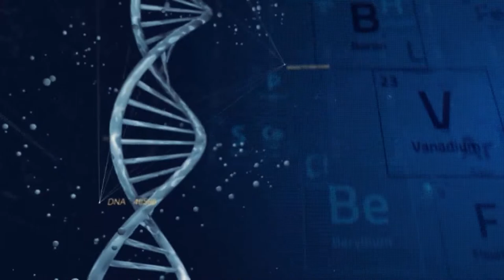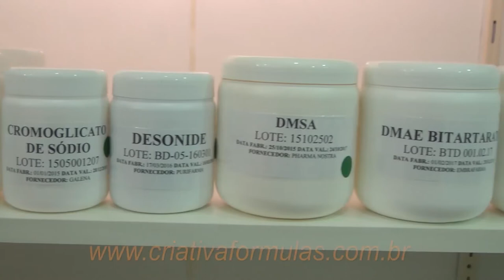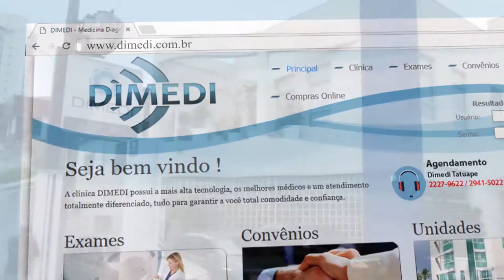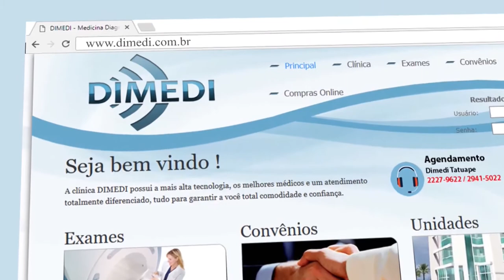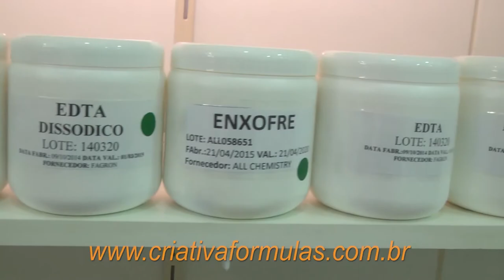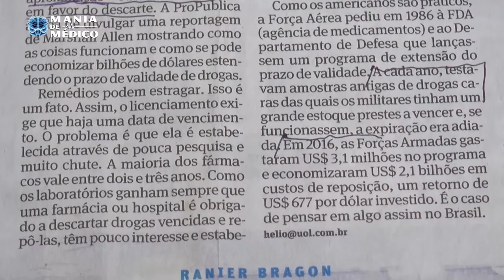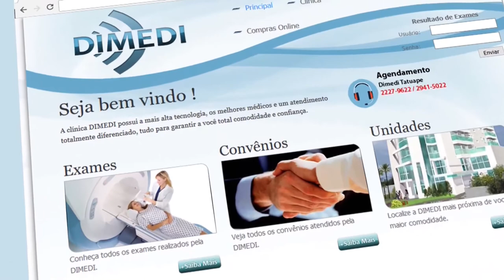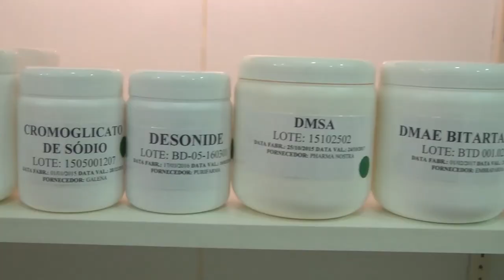Mania de Medico 11 | Cefaleia Tensional, Respeitando as regras, Remédios vencidos -TVR